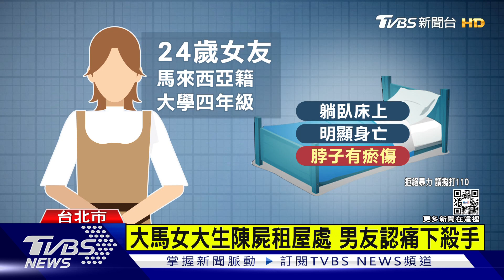外貌亮眼身材高挑 馬國女大生來台追夢喪命｜TVBS新聞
24歲受害的大馬女生，就讀銘傳大學四年級，平時兼任模特兒，ＩＧ有許多作品，上千粉絲追蹤，最後身影是街頭熱舞的影片。前男友透露，來台追夢的死者說，外拍工作不穩定，最近壓力很大，現任男友疑似粉絲，交往沒多久。